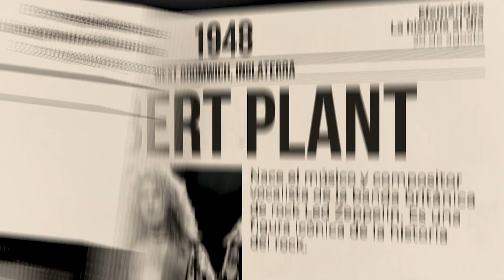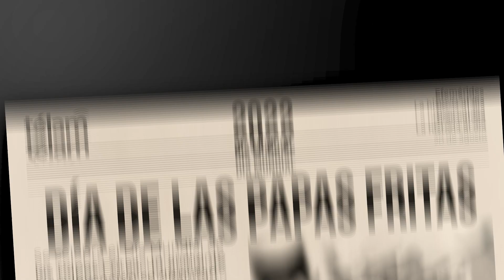La historia al día: efemérides del 20 de agosto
Sucesos que ocurrieron en Argentina y el mundo un 20 de agosto.